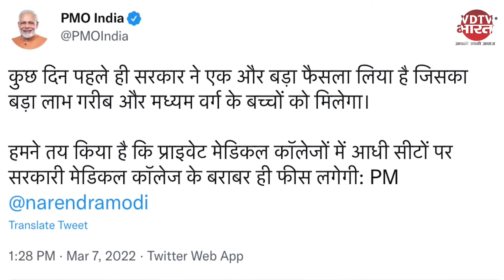PM Modi का मेडिकल स्टूडेंट को तोहफा, अब मेडिकल की पढ़ाई के लिए नही जाना पड़ेगा दूसरे देश